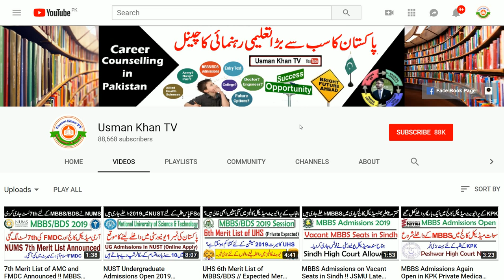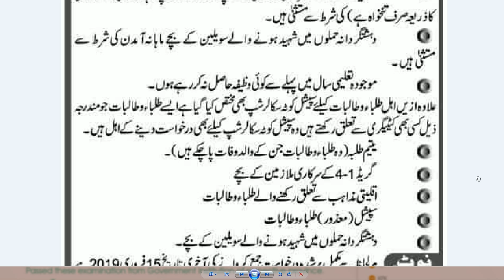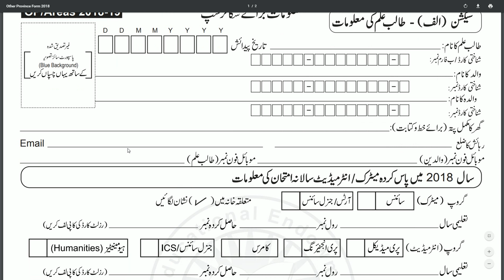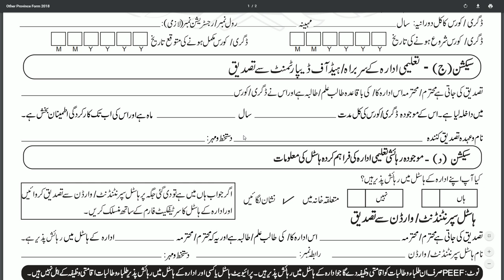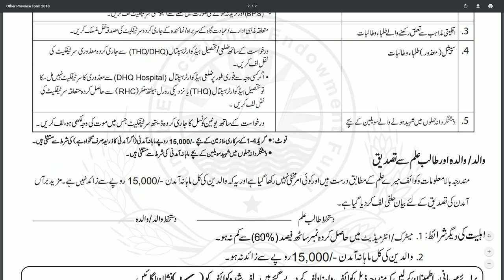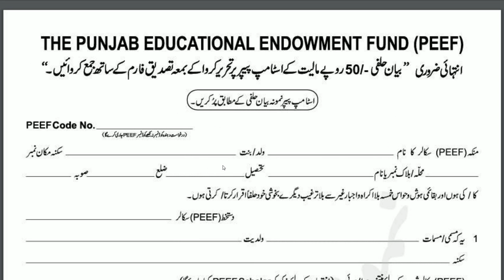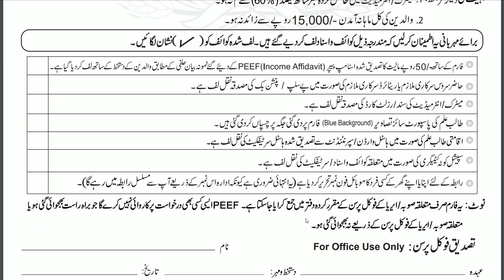PEEF Scholarships 2019 Announced For Talented and Needy Students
In This Video i will tell you About PEEF Scholarships 2019 .